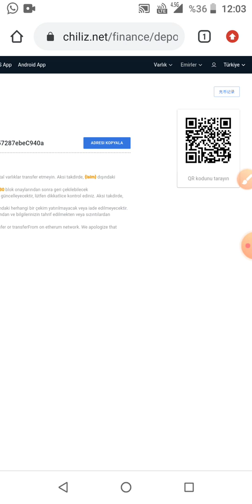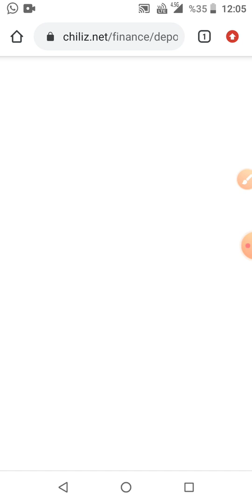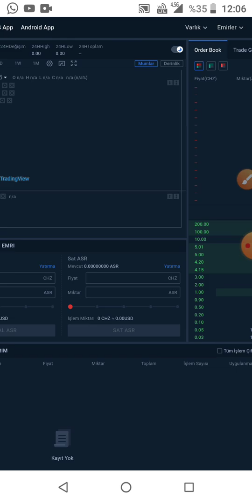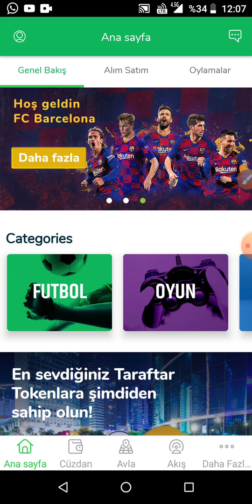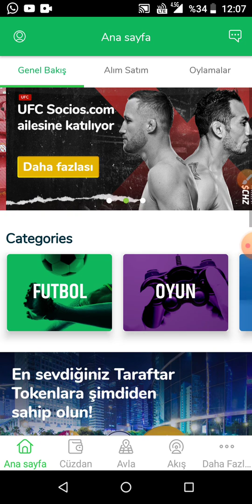Galatasaray (Gal) Token Nasıl Alınır⚽ ? Gal Token Alma - Satma 🦁